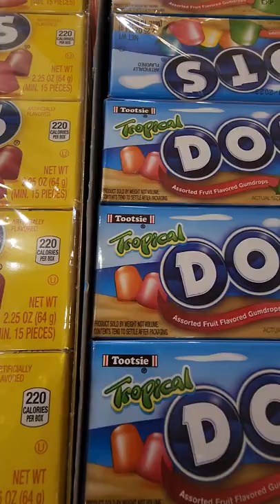TOOTSIE DOTS | #1 TOP SELLING GUMDROP SWEET IN AMERICA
Tootsie DOTS are the #1 Selling gumdrop sweet in America, loved by candy enthusiasts everywhere! Commonly eaten in Movie Theatres across the States, but DOTS are the perfect treat to enjoy whenever you fancy a flavoursome sweet treat! Exciting mixed fruit flavors, including Strawberry, Orange, Cherry, Lemon and Lime.